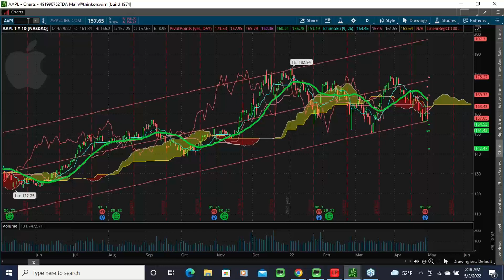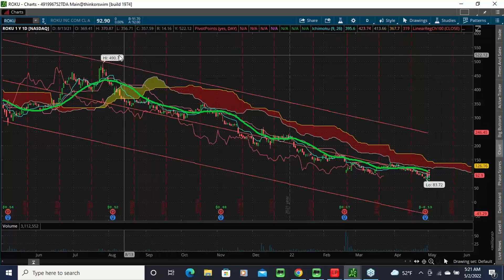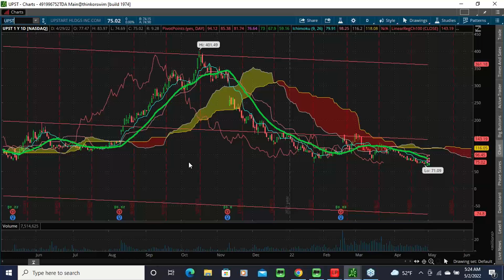2022 05 02 07 17 YOU MUST RE REGISTER Smartertrading411 Morning CALL